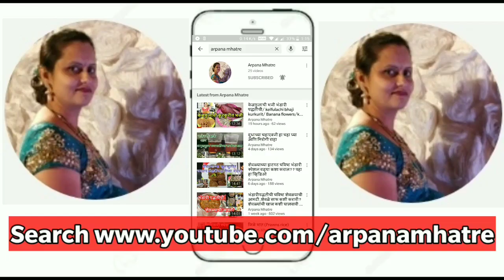भंडारी पद्धतीचे वालाचे बिरडे | Valache Bhirde | Broad Beans Gravy Recipe In Marathi By Arpana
*वालाचे बिरडे (डाळींब्याची उसळ)-:
*साहित्य-: एक बाऊल भिजवून मोड आणून सोललेले वाल, दोन चिरलेले कांदे,आले, लसूण, मिरची, कोथिंबीर, कढीपत्ता,एक छोटी वाटी ओला किसलेला नारळ, एक मोठा टोमॅटो च्या फोडी,राई, जिरे, हिंग,हळद,मसाला, तेल, मीठ,गूळ.
*कृती-:प्रथम एका पातेल्यात राई,जिरे, ठेचून घेतलेले आले, लसूण ,हिरव्या मिरचीचे तुकडे,कढीपत्ता, कोथिंबीर, फोडणी घाला . त्यावर दोन चिरलेले कांदे आणि टोमॅटोच्या फोडी घालून चांगले परतून घ्या, कांदा टोमॅटो परतुन झाल्यावर त्यावर हळद, हिंग,मसाला घालून परतून घ्या चांगले परतल्यावर, त्यात पाणी घाला चांगली उकळी आली की वाल घालून झाकण ठेवून दहा मिनिटे शिजवून घ्या. वाल अर्धे शिजले की नारळ, मीठ, गूळ घालून झाकण ठेऊन वाल पूर्ण शिजवून घ्या, गरमागरम भाजी तयार.
*टीप-: डाळिंबाची उसळ किंवा वालाचे बिरडे फार अप्रतिम लागते, परंतु वाल शक्यतो कडवा वाल म्हणजेच लाल घ्यावा हा वाल पचण्यास हलका असतो.